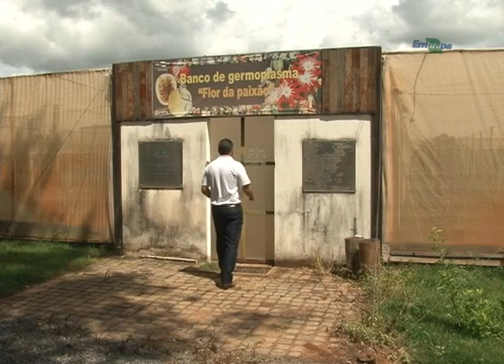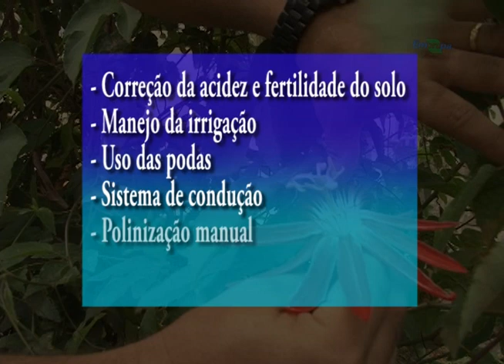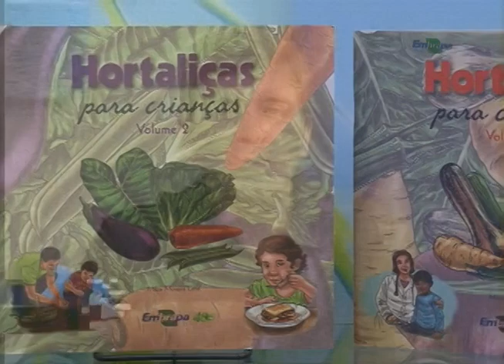Produção de maracujá: alternativa de renda para agricultores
A produção de maracujá, fruta nativa do Brasil pode ser cultivada em quase todo território nacional. Além das cultivares disponíveis no mercado, a Embrapa vem desenvolvendo há mais de 20 anos, pesquisas com tecnologias para o sistema de produção do maracujá, como: correção da acidez e fertilidade do solo; manejo da irrigação; uso das podas; adequação do sistema de condução; polinização manual e manejo integrado de pragas e doenças.

Produção: Embrapa Informação Tecnológica e Embrapa Cerrados
Responsável pelo conteúdo técnico: Fábio Gelape Faleiro, Ana Maria Costa, Nilton Tadeu Vilela Junqueira - Pesquisadores
Produção e Roteiro: Breno Rodrigues Lobato - Jornalista
Cinegrafista: Rogério Monteiro
Auxiliar técnico: Orlando Crispim
Editor de imagem: Sérgio Figueiredo
Editor de arte: Joniel Sergio